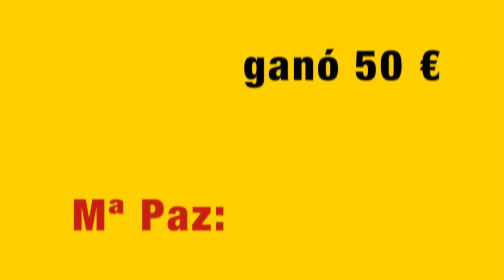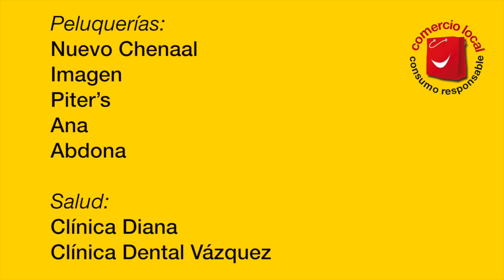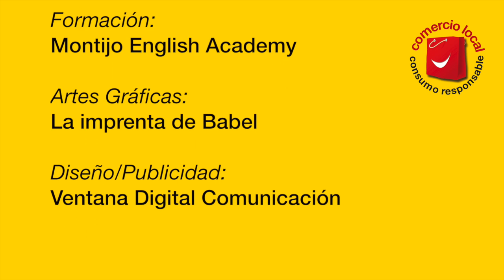Mª Paz ganó 50 € en Parole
Mª Paz ganó 50€ en la campaña "Comercio Local, Consumo Responsable" con una compra realizada en Parole (Montijo).

La campaña "Comercio Local, Consumo Responsable" es una iniciativa de Ventana Digital Comunicación SL, con la revista La Ventana de las Vegas Bajas y la Imprenta de Babel.